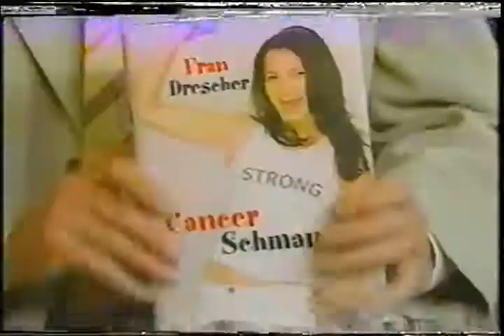Fran Drescher on Regis & Kelly